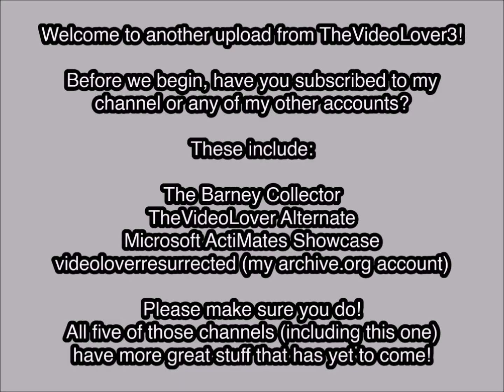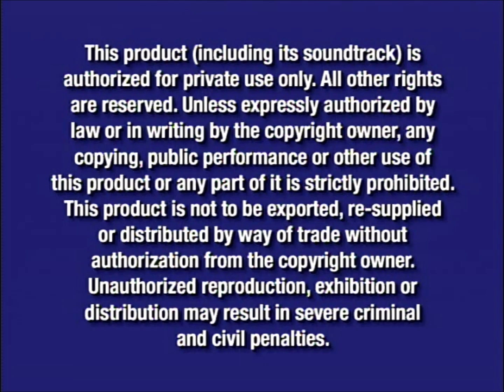Opening to 101 Dalmatians DVD (2008)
DVD distributor: Walt Disney Studios Home Entertainment
Original release date: September 16, 2008
Catalog number: 057865
VIDEO_TS file date: July 17, 2008

Contents:

1. There's Only One Disney promo
2. Sleeping Beauty Platinum Edition trailer
3. Coming Soon to Theaters
4. Beverly Hills Chihuahua trailer
5. Now Available to Own on DVD
6. 101 Dalmatians II: Patch's London Adventure Special Edition trailer
7. Coming Soon to DVD and Blu-ray Disc
8. Tinker Bell trailer
9. Disney DVD Games trailer
10. Disney Movie Rewards promo
11. DVD menu
12. Disney DVD logo
13. Blue Warning screen
14. Commentaries and Interviews screen
15. FBI Anti-Piracy Warning screen
16. Walt Disney Pictures logo
17. Great Oaks logo
18. Start of the film